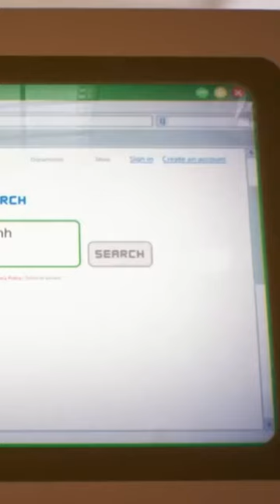The Roundabout Translation Process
Experience the Watterson family's whirlwind adventures in a short video, where they seamlessly blend English language learning with comic book exploration in a fun and entertaining way. Get to know the unique and charming characters of the Watterson family as they tackle their daily challenges and exciting escapades in the world of Elmore. From humor and entertainment to educational elements and personal growth, the video captures the spirit of fun and learning that the Wattersons infuse into their daily lives.